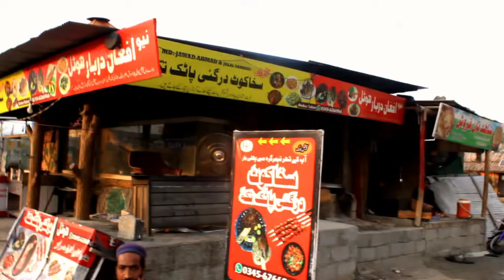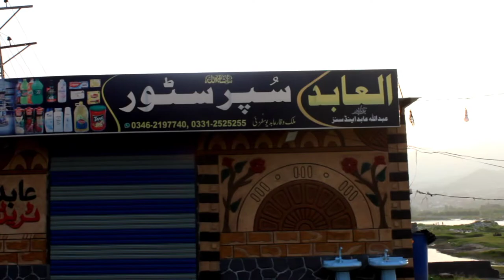My Village Vlog||Sabir Food Secrets || Timergara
Assalamo alikum dosto
ajj mi ap dosto ki sat apna he gaw dikhani aya ho
timergara dir lower